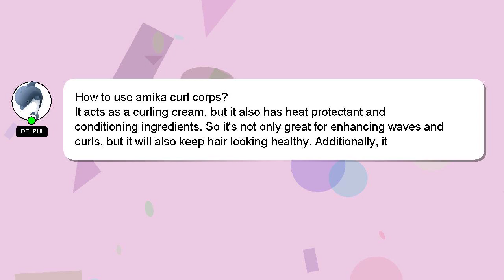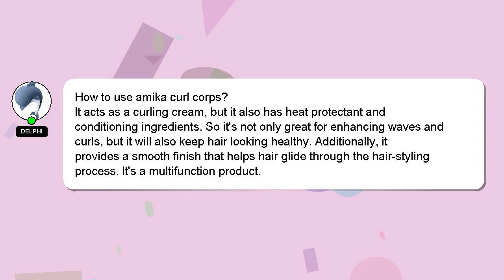How to use amika curl corps?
Let me give you a quick introduction about myself, Welcome, I'm Delphi. I am here to help you get the answers you are seeking. - How to use amika curl corps?

I will 'heart' your answer as a sign of appreciation.

*2 What we are experimenting :*